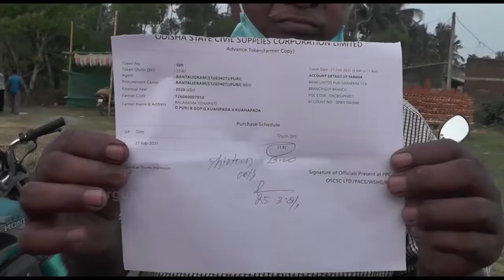ଚାଷୀଙ୍କୁ ଠକିଦେଲେ ସରକାର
ଚାଷୀଙ୍କୁ ଠକିଦେଲେ ସରକାର । ଡେଡଲାଇନ୍ ପଳାଇଲା, ଧାନ କିନ୍ତୁ କିଣିଲେନି। ମନ୍ତ୍ରୀ ରାଜା ସ୍ବାଇଁଙ୍କ ପ୍ରତିକ୍ରିୟା ପାଣିର ଗାର । ଧାନ ବିକ୍ରି ନ କରି ପାରି ଚାଷୀ ହତାଶ । ଏ ହେଉଛି ପୁରୀ ଜିଲ୍ଲା ଗୋପ ଅଞ୍ଚଳର...